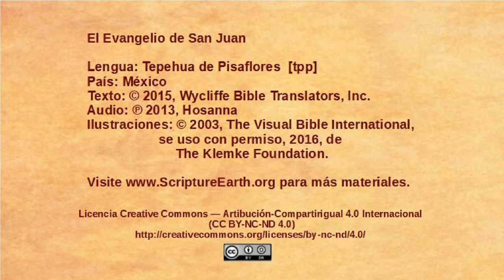Tepehua de Pisaflores - John 19:16-37 - The crucifixion [tpp]